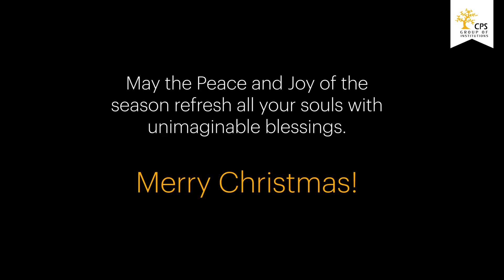Merry Christmas I CPS I Chennai public School I CPS Global School I Anna Nagar I Thirumazhisai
May the Peace and Joy of the
season refresh all your souls with
unimaginable blessings.

Merry Christmas!